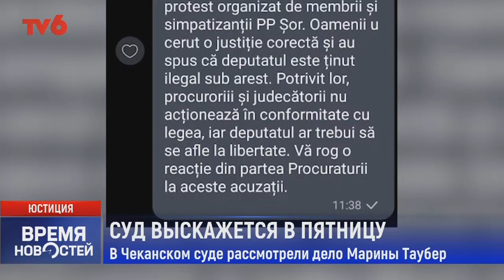Время Новостей на TV6 2022-11-03 | 14:45